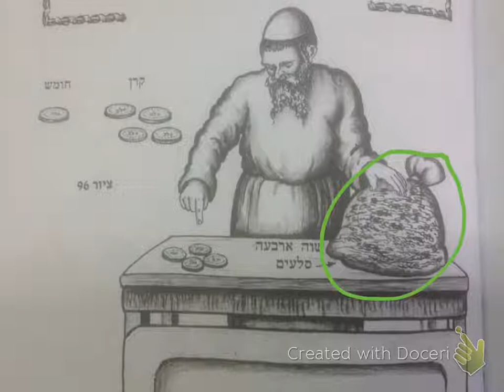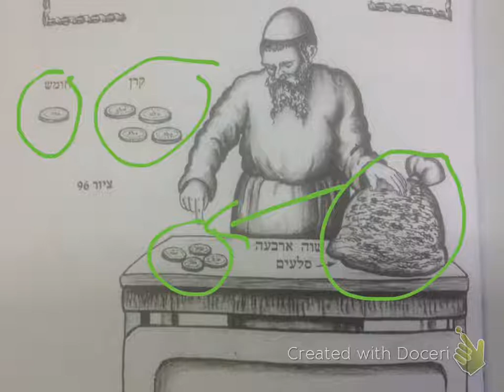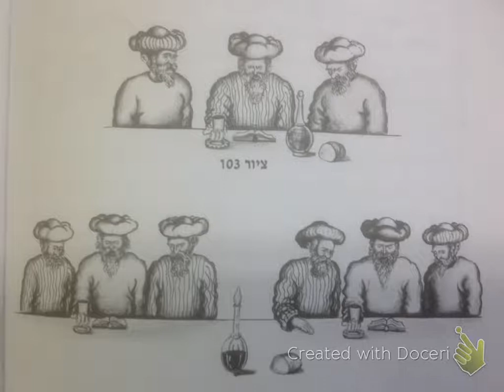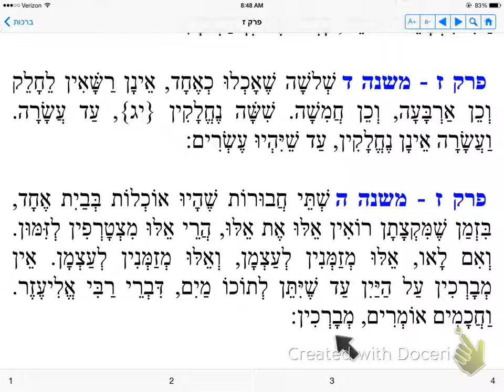מסכת ברכות פרק ז